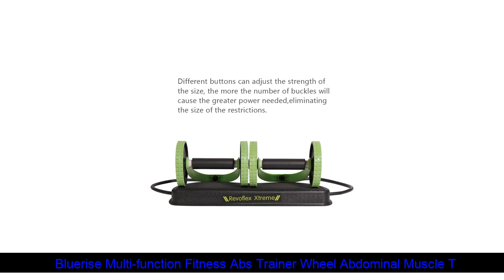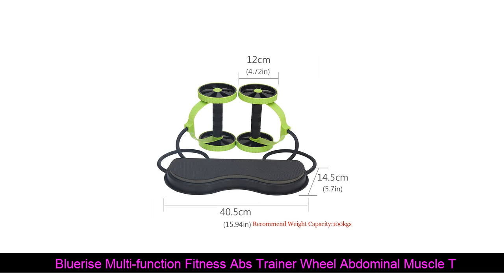Best Bluerise Multi-function Fitness Abs Trainer Wheel Abdominal Muscle Trainer Ab Rollers Exercis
Discount  Bluerise Multi-function Fitness Abs Trainer Wheel Abdominal Muscle Trainer Ab Rollers Exercise Mach